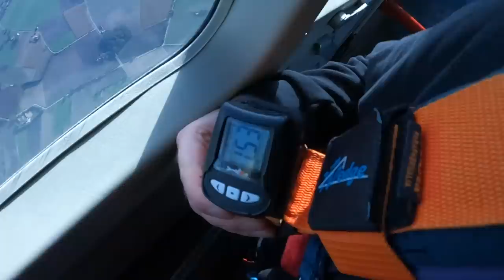ER WUSSTE VON GAR NICHTS!😳Wir waren FALLSCHIRMSPRINGEN!🪂 II VLOG 469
Vielen Dank für die Organisation!

Ich heiße Isabell und lade hier JEDEN TAG neue Vlogs hoch! :D Auf diesem Kanal findet ihr unterhaltsame Daily Vlogs und Reactions! Außerdem lade ich zwischendurch Turn-Montages hoch weil es sich einige meiner Zuschauer so wünschen :)